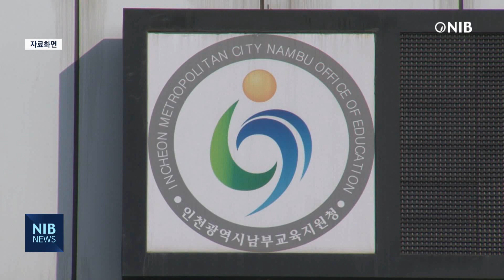[NIB 뉴스] 남부교육지원청, 미추홀구 인화여중 인근으로 이전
남부교육지원청이 미추홀구 옛 선인재단 인화여중 인근 교육청 소유 부지로 이전하기로 결정됐습니다.

허종식 국회의원은 지난 5일 도성훈 인천시교육감과 원도심 교육환경 개선 정책간담회를 진행하고, 남부교육지원청 이전 방안에 대해 논의했다고 밝혔습니다.

앞서 인천시교육청은 지난 2020년 사업 타당성 조사 용역을 통해 남부교육지원청 이전 대상지를 인화여중 인근 부지와 선인고 등으로 선정한 바 있습니다.

허종식 의원은 “남부교육지원청이 원활한 교육지원서비스를 제공하기 위해선 미추홀구에 위치하는 것이 바람직하다”라며 “접근성 개선은 물론 주변 지역 경제도 활성화 될 것으로 기대한다”고 말했습니다.